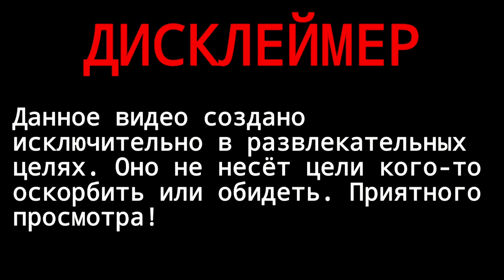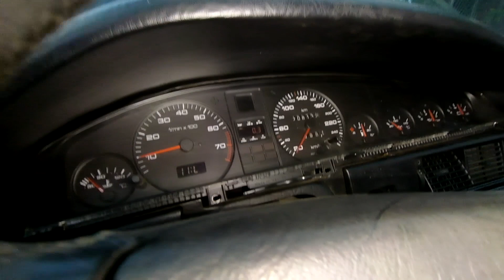ЖЕСТЬ на СТО или будни автомеханика! # 46 Грибы и Мохнатый Москвич !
Ссылка на канал Андрея :  AK Auto Repair Автоэлектрик Диагност

Передавайте Андрею привет от Механика!

исключительно по желанию
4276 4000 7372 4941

ОГРОМНАЯ БЛАГОДАРНОСТЬ ЗА АКТИВНОЕ УЧАСТИЕ В ЖИЗНИ МОЕГО КАНАЛА!!!